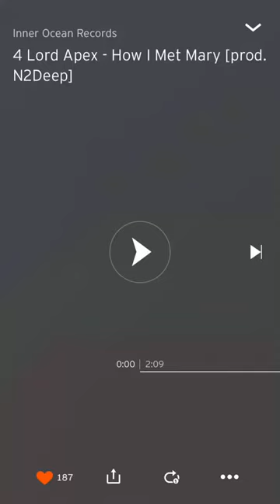Lord Apex - How I Met Mary [prod. N2Deep]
Inner Ocean Records